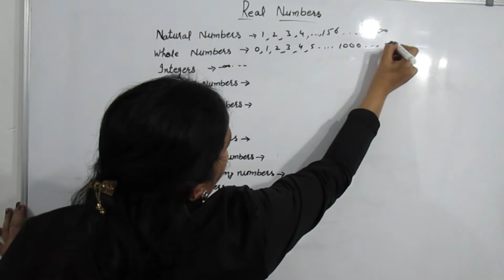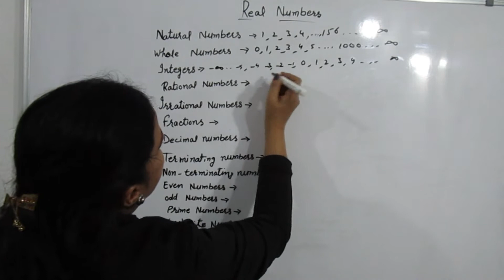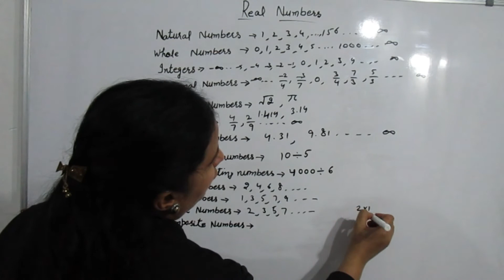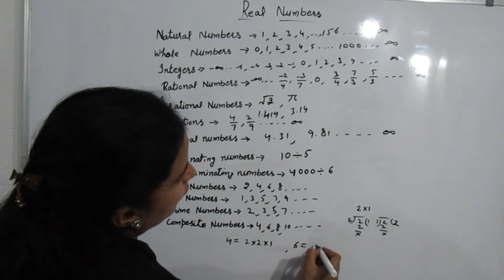Quick Revision Real Numbers Maths Class 10th | CBSE Class 10th Ncert Maths Ch- 1, Real Numbers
cbse class 10 real numbers,